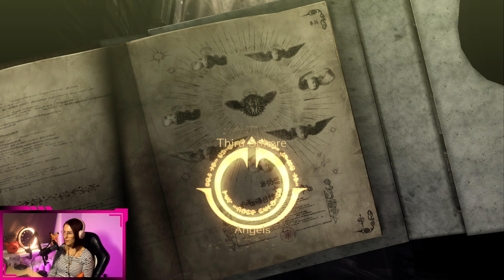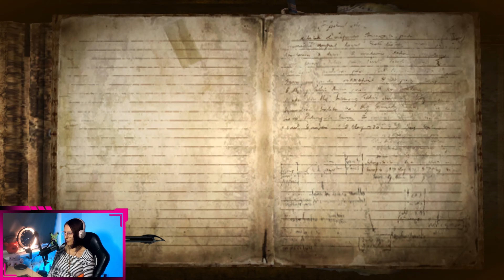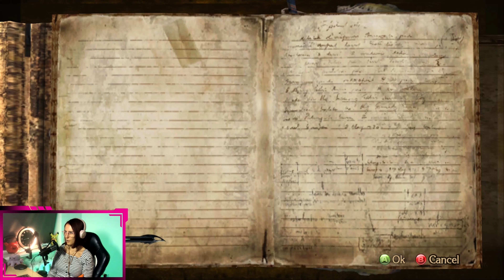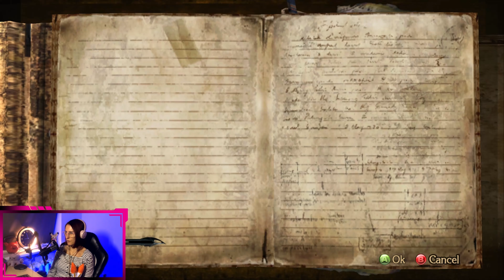New character Luka revealed | Bayonetta Ep 3 playthrough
In part 3 of Bayonetta chapter 2: Vigrid, City of Déjà Vu. Bayonetta gains new cool powers and memories as she runs into new characters from her past, but who's Luka and strange little girl and why Bayonetta killed Luka's father? Let's find out together 🌟
"🌟 Hey there, lovely followers! 🌟
I've got a favor to ask, and I promise it's as cute as a basket full of puppies! 🐶🧺
Would you please do me the honor of hitting that 'Follow' button and joining my little corner of the internet family? 🤗💕
Let's turn this space into a cozy, virtual hangout where we can share laughs, stories, and a whole lot of positivity. 🥰
Your support means the world to me, and I can't wait to get to know each and every one of you better. So, what do you say? Will you help me hollow out a special place for you in my heart? 🙏💖